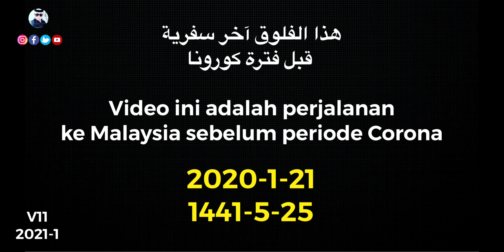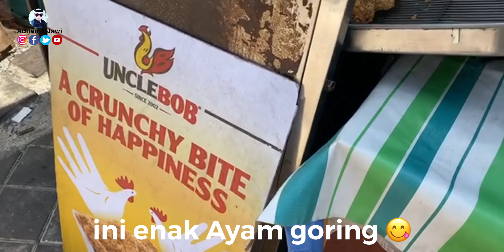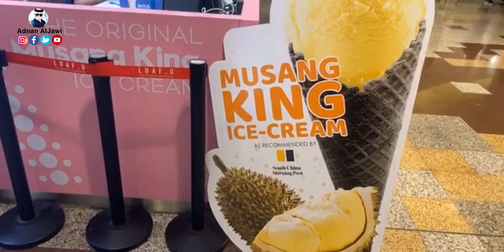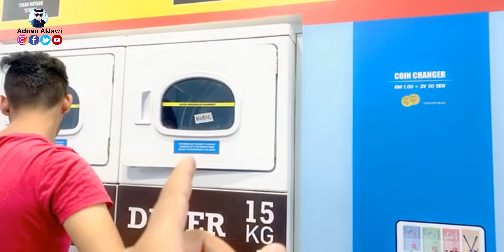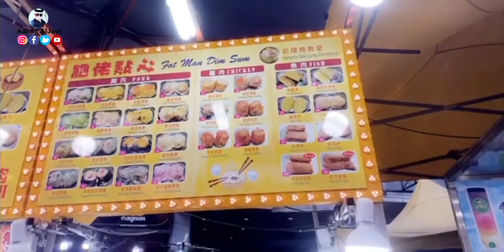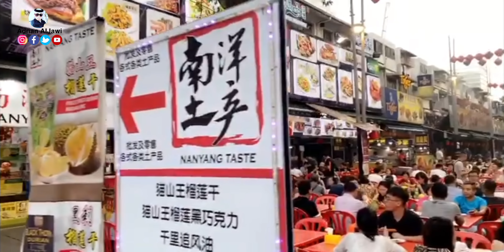PERJALANANKU TERAKHIR DI MALAYSIA SBLM WABAH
آخر سفرية ليا قبل الحظر في السعوديه
إندونيسيا تايلند ماليزيا
Akhir sekali saya terbang ke Malaysia sebelum